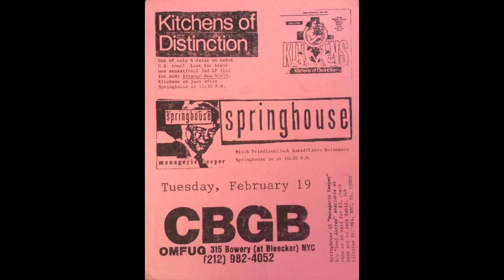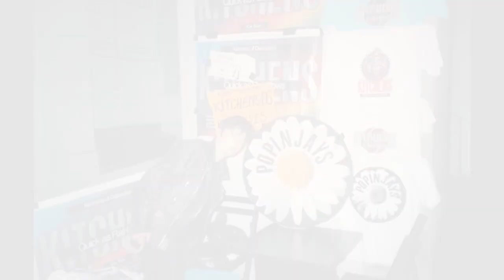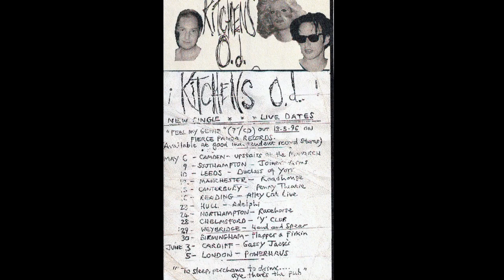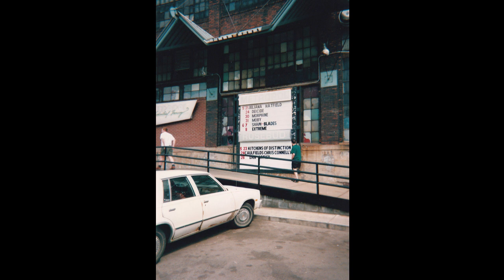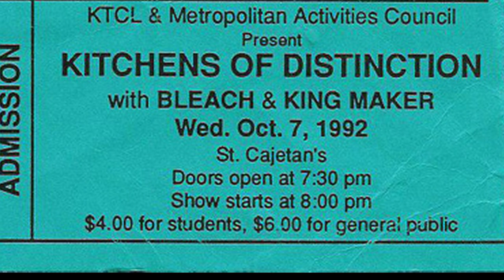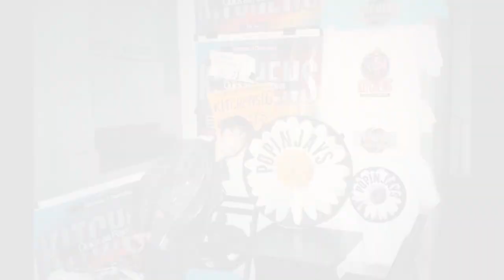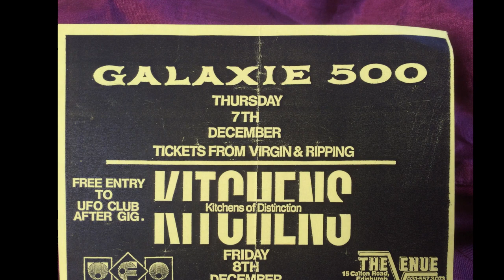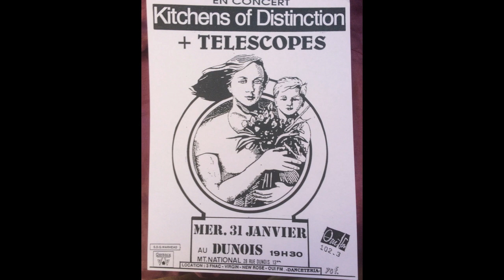Kitchens Of Distinction live @ CBGBs 19th Feb 1991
A nicely recorded, if short set from the Kitchens' first foray into the USA.
Thoughts from Dan on the gig:
"Now, we've played some toilets in our time, but CBGBs is the daddy of them all. this was at the end of a 2 week 1st trip to the U.S, doing the Spinal Tap stuff, but a few gigs too. Pete Bartlett was on the sound desk, and I think we 'allowed' A&M to use the recording. CBGBs is basically a large public urinal with a stage in the middle. the stage is 6" off the ground, and no dressing room means nowhere to hide...but, you know that your heroes, Tom and Patti, and Debbie and co, all suffered the same shit! Anyhoo, an important gig, to introduce K.o.D to Noo Yoik, so half fans, half A&M guest list. My diary tells me we got pissed at a party, at the hotel before the gig, and the next day was a bleary photo-shoot for N.M.E. at Katz's Deli...K.o.D was on the rise, and we were getting fatter 😉 still a quality live band tho'"
01 - Quick As Rainbows
05:40 - Railwayed
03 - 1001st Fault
04 - In A Cave
05 - Gorgeous Love
06 - Shiver
07 - 3rd Time...
08 - Polaroids
41:08 - Drive That Fast
10 - Encore - Prize